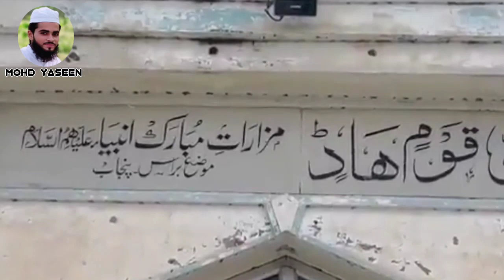Punjab Me Nabiyo Ki Qabre || Baras Punjab 9 Nabiyo ki Qabar Mubarak || India me Nabiyo ki Qabare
Punjab Me Nabiyo Ki Qabre || Baras Punjab 9 Nabiyo ki Qabar Mubarak ||  India me Nabiyo ki Qabar